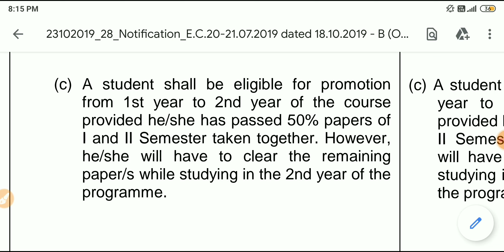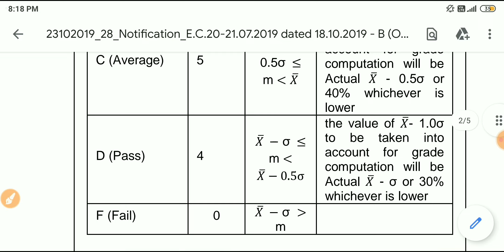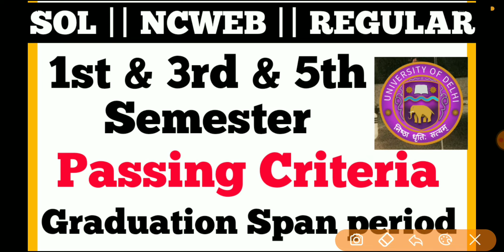DU SOL 1st & 3rd & 5th Semester Passing Criteria And Graduation Span Period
1st & 3rd & 5th semester passing criteria & span period Graduation complete

_____________Instagram_____________________

👉___________Telegram Group___________